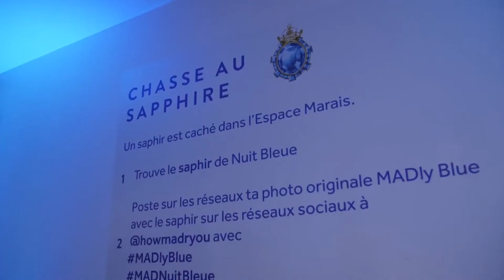MAD SHOWREEL: How MAD is your Brand? The Best Experiences for Brand Engagement in 2020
The Marketplace that connects Brands and Millennials. We create Artistic, Unique & Engaging Content. Are you ready ? Break the rules. With more than 1000 artists and Artfluencers, we create your totally MAD campaign with Brand content, Drive to store, Product Placement, Micro Influence, Activations, Digital Competitions and Collaborative events.
How mad are you ?